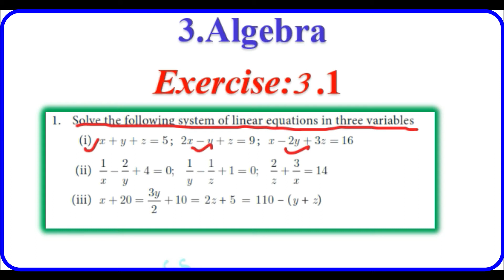Tamil Nadu Newsyllabus 10th Maths Exercise:3.1 Q.No:1- i